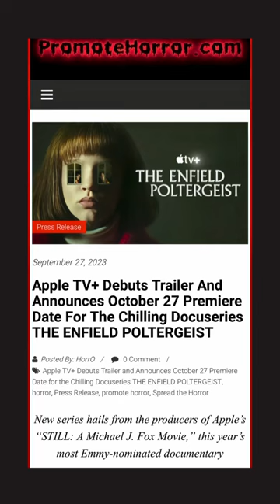Apple TV+ Debuts Trailer For The Chilling Docuseries THE ENFIELD POLTERGEIST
📰 Apple TV+ Debuts Trailer And Announces October 27 Premiere Date For The Chilling Docuseries THE ENFIELD POLTERGEIST

New series hails from the producers of Apple’s “STILL: A Michael J. Fox Movie,” this year’s most Emmy-nominated documentary

Apple TV+ announced the new four-part documentary series “The Enfield Poltergeist,” which tells the riveting story of the most famous poltergeist haunting in history. Combining more than 250 hours of rare audio archive, meticulous recreation of the setting of the haunting and original interviews with the people impacted by the case, the series is an ambitious genre-bending story that explores the human fascination with the unexplained and its impact on those who live it. All episodes premiere globally on Friday, October 27, 2023.

In 1977, the terrifying haunting of an everyday family in Enfield, London, dominated headlines across the United Kingdom and had a tremendous impact on an entire generation of children. The mysterious case forever changed ideas about the supernatural and that it wasn’t just restricted to castles and stately homes but could be experienced by anyone, anywhere. The chilling story has inspired fictionalized versions of the case, including the film “The Conjuring 2,” a television series and two stage plays.

Throughout four episodes, the events at Enfield are reconstructed using the real recordings captured by Maurice Grosse, a paranormal investigator who archived all of his interviews with those affected by the phenomenon. Building a replica of the house where the incidents took place, performers reenact what is heard on the actual tapes, allowing an interplay by the archival voices and appearances of those originally involved in the incident through present-day interviews.

“The Enfield Poltergeist” is produced for Apple TV+ by MetFilm and Concordia Studio, the producers of Apple’s “STILL: A Michael J. Fox Movie,” this year’s most Emmy-nominated documentary.The series is directed by Jerry Rothwell. Executive producers are Al Morrow, BAFTA winner Stewart le Maréchal, Oscar Award-winning Davis Guggenheim, Jonathan Silberberg and Nicole Stott.

Apple TV+ offers premium, compelling drama and comedy series, feature films, groundbreaking documentaries, and kids and family entertainment, and is available to watch across all your favorite screens. After its launch on November 1, 2019, Apple TV+ became the first all-original streaming service to launch around the world, and has premiered more original hits and received more award recognitions faster than any other streaming service in its debut. To date, Apple Original films, documentaries and series have earned 376 wins and 1,570 award nominations and counting, including multi-Emmy Award-winning comedy “Ted Lasso” and historic Oscar Best Picture winner “CODA.”